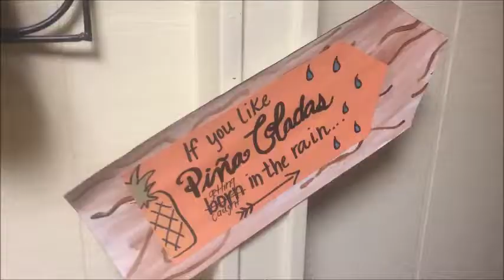What Carnaval Looks Like at NAU